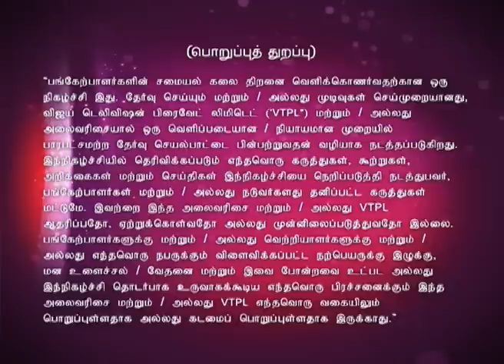Kitchen Super Star 06/20/15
Wildcard Round!
The fourth season of the battle of culinary skills between Vijay Stars stars. Actor Suresh, Chef Dhamu and Chef Venkatesh Bhat are the Judges in this episode.